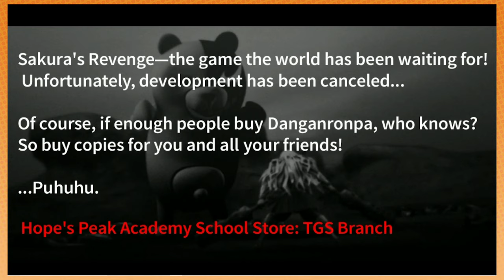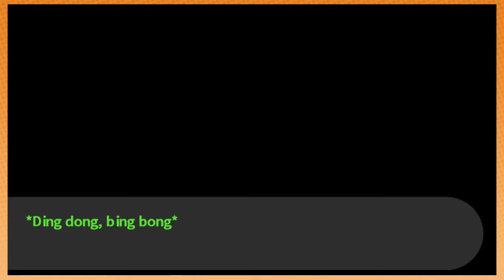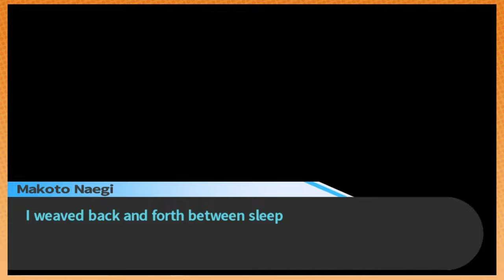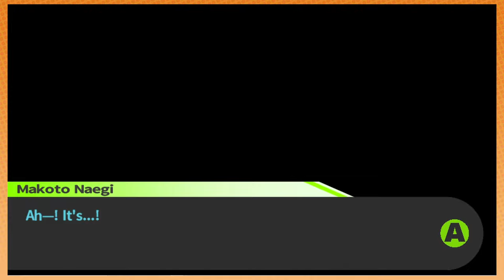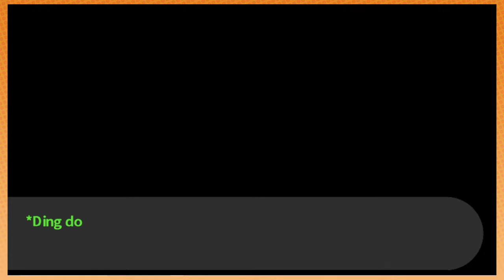Buy Dangonronpa OR ELSE! | Doggiepapa [53]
"We have invested hard in Danganronpa coin. with your college fund. I'm sorry, but your new dad is Monokuma." - Your Parents